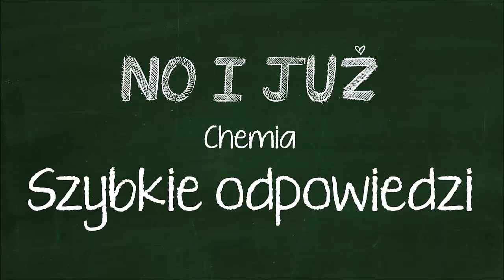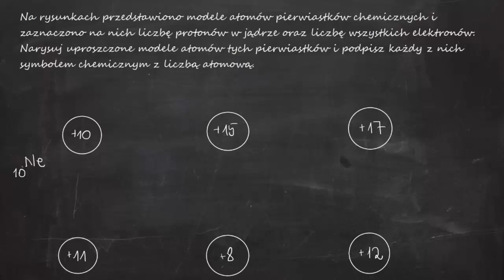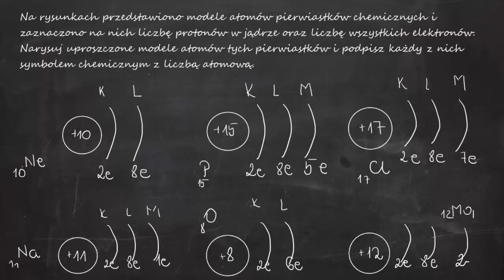Na rysunkach przedstawiono modele atomów pierwiastków chemicznych i zaznaczono na nich liczbę...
2. Ustal liczby protonów i elektronów w atomach pierwiastków. a) magnezu b) germanu c) ołowiu d) azotu...

4. Podaj nazwy pojęć, których dotyczą opisy oznaczone literami a-h. A) Suma liczby protonów i liczby..

11. Narysuj uproszczone modele atomów a) 16 8 O b) 17 8 O c) 18 8 O. Określ liczbę protonów i neutronów.